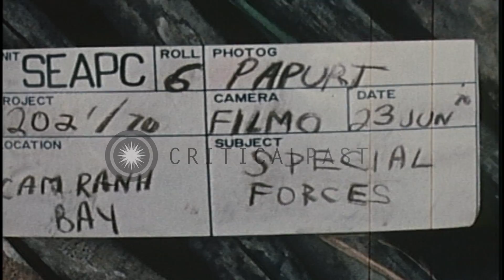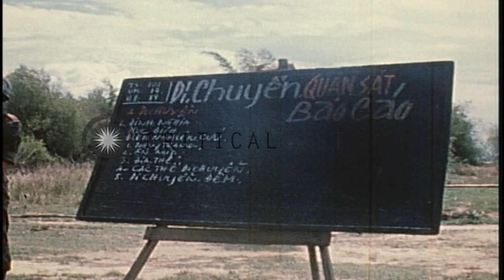ARVN Special Forces instructors take a Combat Reconnaissance Patrol class in the ...HD Stock Footage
ARVN Special Forces instructors take a Combat Reconnaissance Patrol class in the woods, Vietnam.

ARVN (Army of the Republic of Vietnam) Special Forces Training Center in Cam Ranh Bay, Vietnam. An ARVN Special Forces instructor holds a class on Combat Reconnaissance Patrol. Trainees seated on bleachers under a shed. Two instructors address the trainees. Military trucks in the background. One instructor shows them a book. The instructors instruct and guide the standing trainees. An instructor uses a black board for the session. The instructor in a helmet stands behind a lectern and takes the class. Written matter on the black board. Trainees seated under the shed listen to the instructor. Location: Vietnam. Date: June 23, 1970.

57,000+ broadcast-quality historic clips for immediate download.